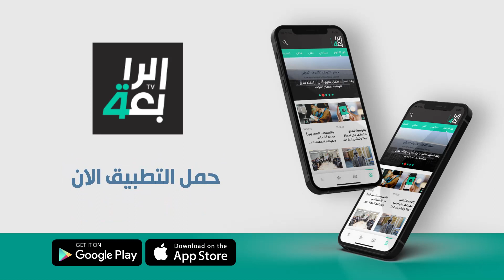مع تواصل الزائرين صوب كربلاء المقدسة.. تعاون كبير بين أصحاب المواكب والمؤسسات الخدمية والصحية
مع تواصل الزائرين صوب كربلاء المقدسة .. تعاون كبير بين أصحاب المواكب والمؤسسات الخدمية والصحية لإنجاح الزيارة الأربعينية